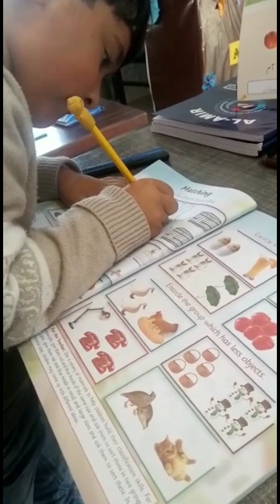first day of my son in school | my first vlog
its the day of most impotance and gratitude when a son or daughter first time goes school, itis always a geat memory
a father is full of joy while taking his son to school and thinking, praying as well for his better future,

ur queries :
family vlog
kids videos
my son first day school
my son first day of school whatsapp status
my son's first day at school
my son first day in school
my son first day of school
when it's your son's first day of school
first day school of my son
First day in school
School first day
art activites for kids
back to school
cartooning
fun activites for kids
morning routine
royalty family
son's vlog
cute son school 1st day
baby reaction firstday school
memorable day
baby cute reaction
beautiful baby in school
cute kid in school
funny kid
go to school
royalty family challenges
school stories
village vlogs
viral vlogs